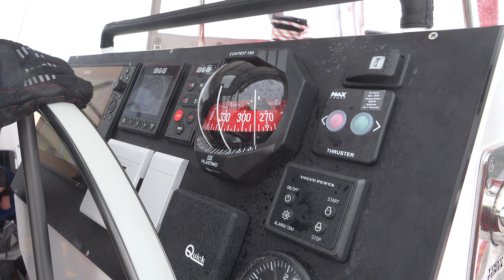Neel 51 Trimaran SAN France to Germany and Parasailor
Die Überführungsfahrt der SAN von La Rochelle nach Wilhelmshaven und ein Tag, an dem wir unser Parasailor-Segel ausprobierten.